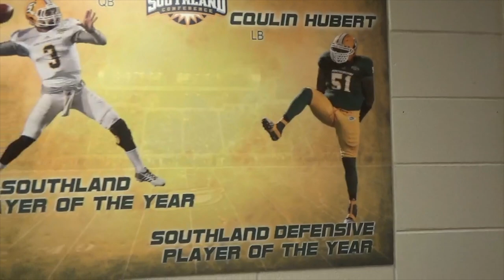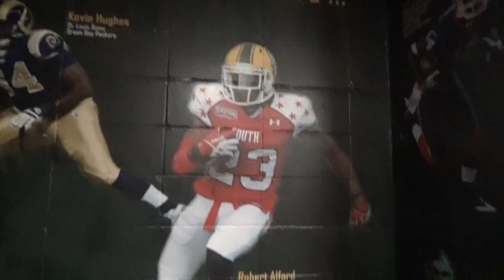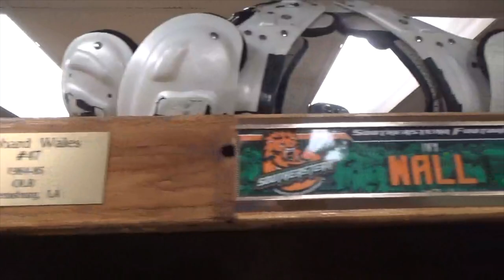2015 Southeastern Cribs: Locker Room & Gear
Take a look inside the Southeastern football team's locker room. Where the players get prepared for game day as well as the gear they received throughout the 2015 season